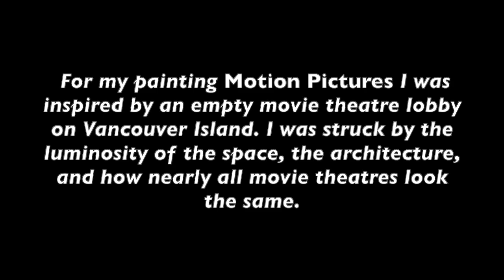Artist Studio Tour #2: Danielle Roberts for Hamilton Reads 2020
Award-winning artist Danielle Roberts has made her mark in her adopted home of Hamilton. She was the Hamilton Art Council's 2018 Summer/Fall Artist-in-Residence and has exhibited at the Hamilton Audio/Visual Node (HAVN). Her next exhibit, Latent Echo, consists of six large-scale paintings. It goes on display at HAVN in November 2020. Her studio is housed in the Cotton Factory on Sherman Avenue North.